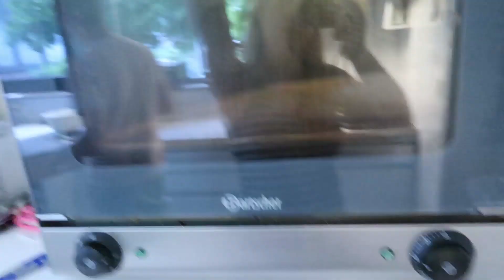HET IS ONZE DAG NIET - JOLIEN EN JENNO VLOG 1194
We gaan op Geocache wandeling in Herentals en Jolien vind de meeste Geocaches!